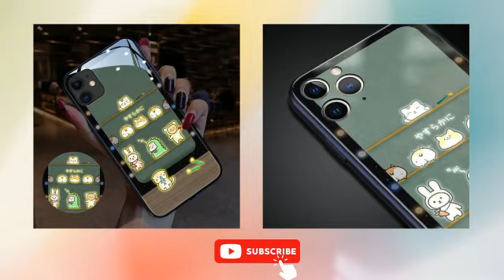Experience Love in Every Call with Our Luminous Phone Case for Couples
Keep the romance alive with our New Couple Call Luminous Phone Case! Our exclusive design is not only stylish, but also functional, with a luminous effect that illuminates your phone during nighttime calls. Perfect for long distance couples or anyone looking to add some extra sparkle to their love life. ❤️📱✨